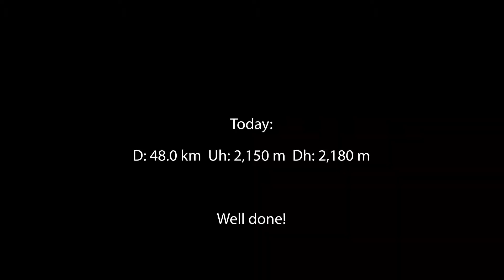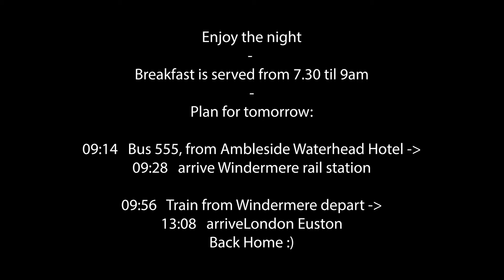Hawkshead - Scafell Pike - Ambleside (Day 2)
Hawkshead to Scafell Pike to Ambleside

DISTANCE & ELEVATION:
Distance: 48.0 km
Uphill: 2,150 m
Downhill: 2,180 m